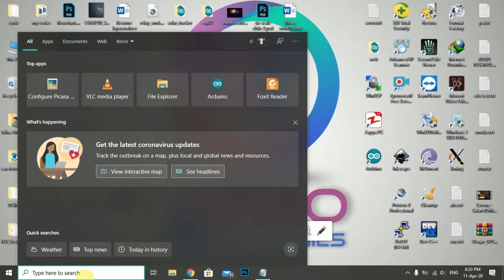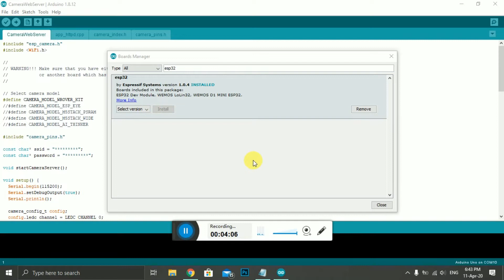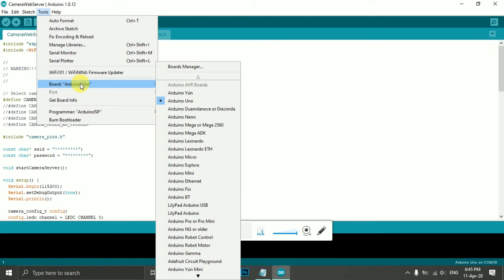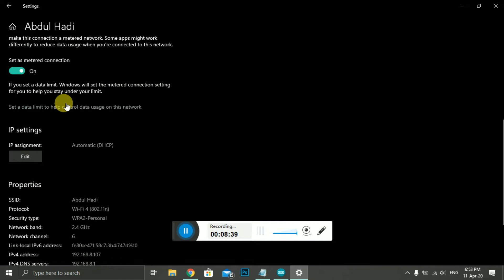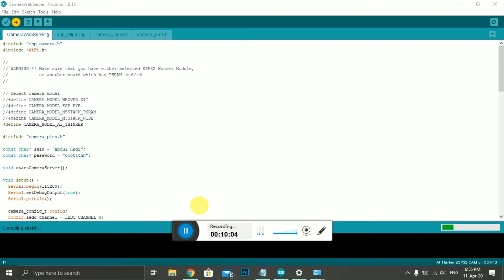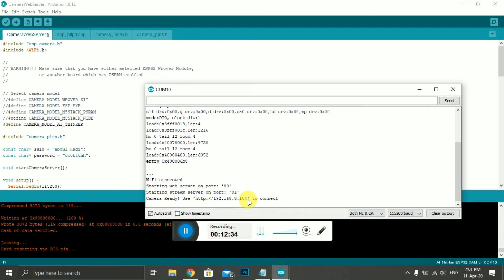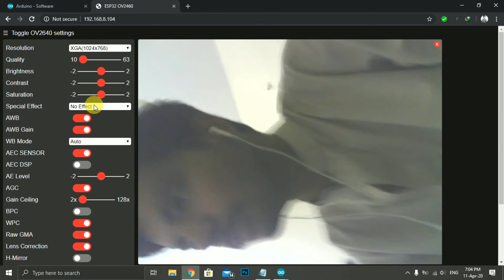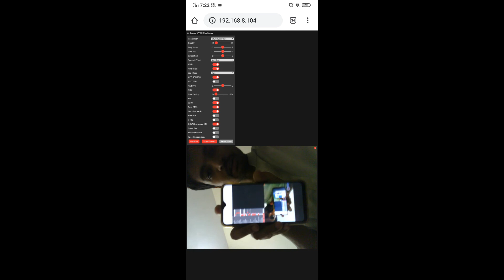Cheapest camera | esp32 cam tutorial | esp32 cam arduino ide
Esp32 cam arduino ide, Cheapest surveillance camera. Cheapest camera | esp32 cam tutorial | esp32 cam | esp32 camera arduino Urdu/Hindi explained

In this video I will guide you how to install, code this ip cam so that you will be able to live stream on your browser on any of your browser on wifi. This esp32 cam is coded by arduino IDE so I shall guide you completely in this video. esp32 cam.

visit and get your project done  :)

urdu/hindi
esp32 camera module
esp32 cam project
esp32 with camera
esp32 cam module
esp32 camera arduino
esp32 cam
esp32 cam arduino ide
esp eye
esp32 camera project
esp32 camera hindi/urdu
esp32 cam live streaming